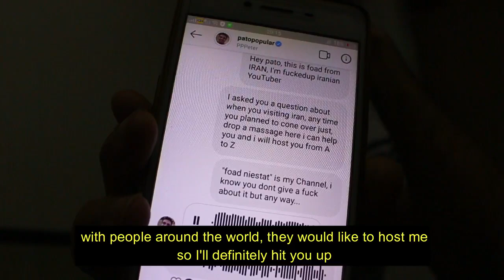😷 60+ Days in Quarantine, No Job, No Income... AND Then a Reply from YouTuber PPPeter! 🎥 Vlog 56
Over 60+ days in quarantine, I found myself with no job, no income, and an uncertain future. 😔 Things got even worse when I was suspected to have COVID-19. But honestly, what could be worse than that?

On the bright side, the one thing that kept me going was my hobbies—especially YouTube. I was lucky enough to get in touch with a few fellow creators, and recently, YouTuber PPPeter was incredibly kind to reply to me on Instagram. That meant the world to me! 💬💖

So, I decided to keep pushing forward and turn this difficult time into an opportunity. Watch the full story of how I kept my spirit alive during these challenging times.